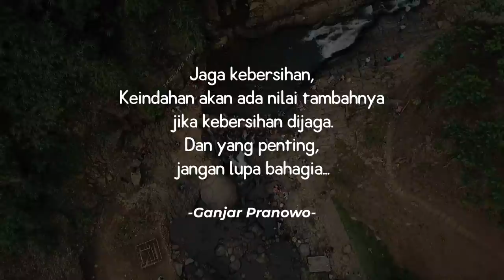Resik-Resik Bareng Taman Wisata Bengkelung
Di Pekalongan ada wisata yang bagus, bisa buat jalan-jalan kamu bareng keluarga sekalian main air di sungai, namanya Bengkelung Park. Keren kan namanya? Kamu nggak penasaran?
Tempatnya bagus dan indah. Kalau berkunjung, wajib menjaga kebersihan bersama. Maka kemarin saya ajak semua pengunjung untuk bersih-bersih.
Soal kebersihan ini jadi tugas kita bersama, jangan petugas taman wisatanya saja.
Ingat ya, buang sampah ditempatnya 👍🏻